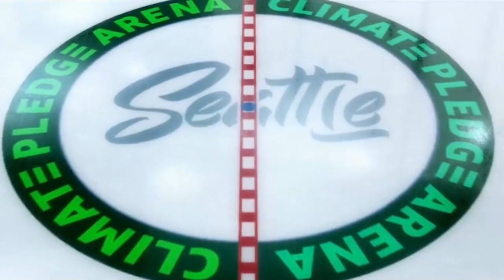Ron Francis on building the Seattle Kraken | NHL on ESPN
Seattle Kraken general manager Ron Francis describes the process of everything involved in building an expansion NHL team.